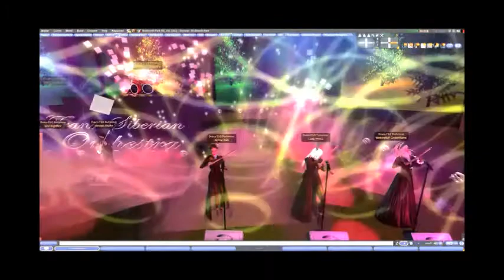BioBreeds Christmas in the Park Tribute to Trans Siberian Orchestra Pt. 4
BioBreeds Christmas in the Park
Tribute to: Trans Siberian Orchestra
Filmed on Location: BioBreeds Park in Second Life
By: Camber
(This was my first big video from SL. Its about the music and show this company put on for BioBreeds and its customers. As with all projects there's learning curves...just enjoy:))